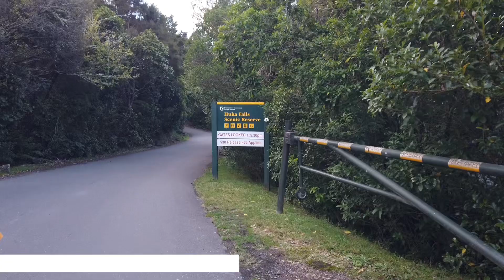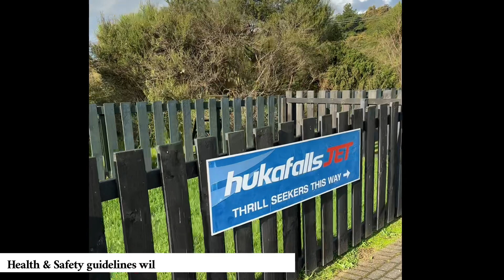VLOG #32 Foamy Waterfall | NEW ZEALAND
Such an amazing adventure to try in Taupo.
Safe for kids that’s why we booked :)
Get ready for the 360degree spins.